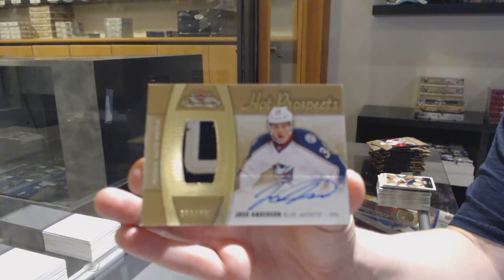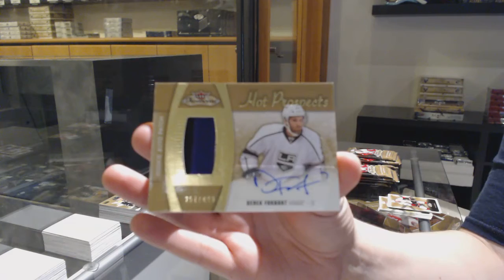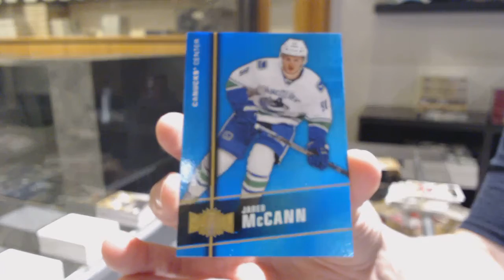15-16 Upper Deck Fleer Showcase Hockey 3 Box Break - C&C GB #12,090